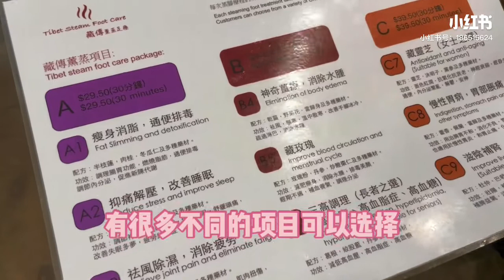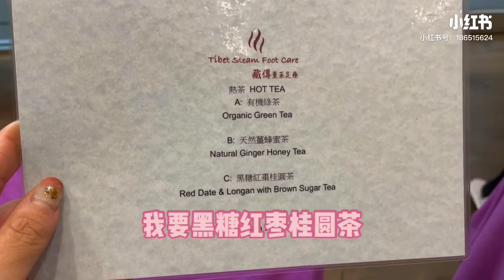墨尔本也有超正宗 蒸脚 足疗 | 墨爾本 | 澳洲華人 | 墨尔本探店Vlog | Melbourne Foot Steam Massage | Melbourne Vlogger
墨尔本探店｜终于找到正宗蒸脚足疗！超舒服呀

墨尔本足疗｜探店Vlog | 墨尔本生活｜墨尔本好店分享｜澳洲生活｜正宗足疗 ｜ 我的探店vlog ｜生活需要烟火气 | Melbourne what to do

最近猫本真是冷的我瑟瑟发抖，夏天就这么离我们而去了吗[哭惹R]。女生真的很容易手脚冰凉，蒸一下脚真的会好舒服呀！
突然发现了这家超级超级棒的蒸熏足疗！价格也好实惠呀。
闻着店里的草yao 味，蒸着我的小JioJio真的要放松[害羞R][害羞R]
还可以按脚和肩颈哟。
大家逛街累了到这里坐一会儿，喝喝茶，蒸蒸脚真的很合适，开心[派对R][派对R]

00:38  店里环境
00:55  足疗选项
01:18  体验感受

📌 Tibet Steam Foot Care 藏传熏蒸足疗
📍 Shop 114/115, 200 Bourke St, Melbourne VIC 3000

Helilulu带大家逛澳洲啦！介绍各种好吃好玩的给大家。美食， 时尚，美妆探店Vlog.